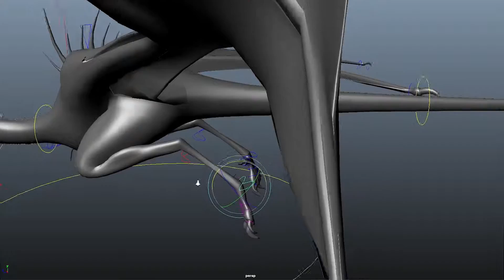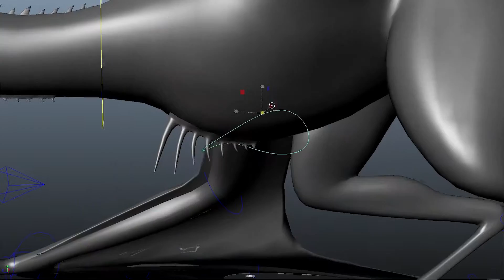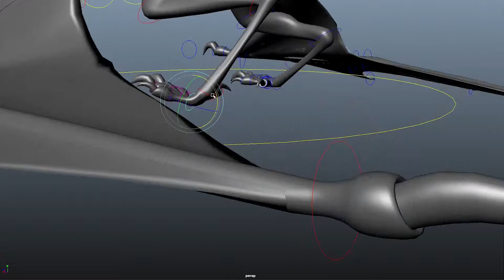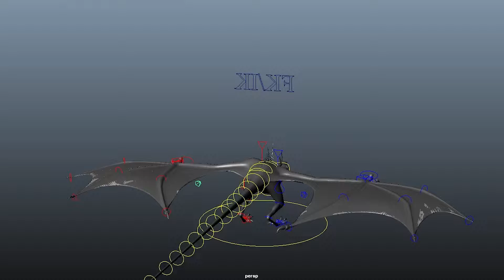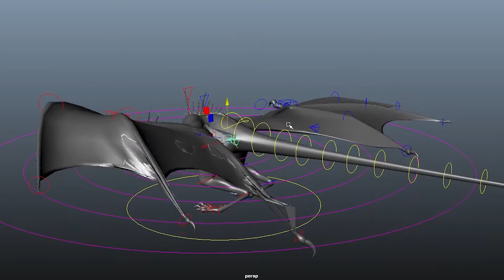Daniel - Rigging showreel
Modelling and rigging made by Daniel Adam Pilkington.